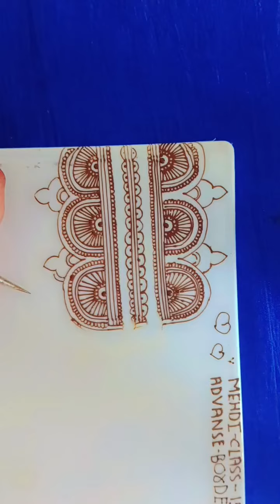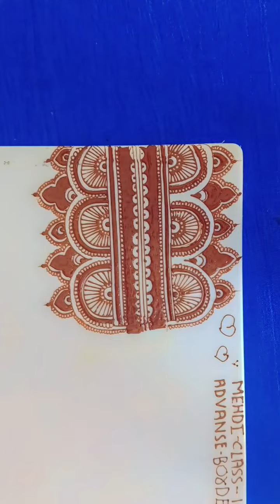advanced training ||borders mehndi class||बॉर्डर mehndi design||mehandi class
advanced mehndi class
mehandi class
mehandi Designe
mehandi Designe for full pepar
mehandi सीखने का asan trick
बॉर्डर mehandi Designe